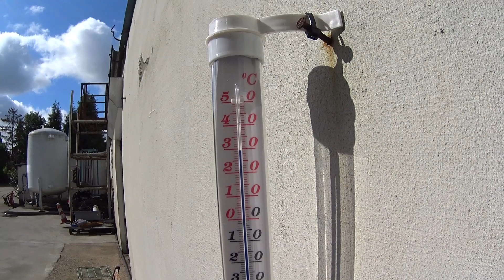#655. "Koty,ryby i SPRZEDAM RURY ".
Niedziela rano u rybaka  ;)
-Rury różnych średnic,zdrowa stal pamiętająca poprzedni ustrój,a nie dzisiejsze "chajnisium"  ;)